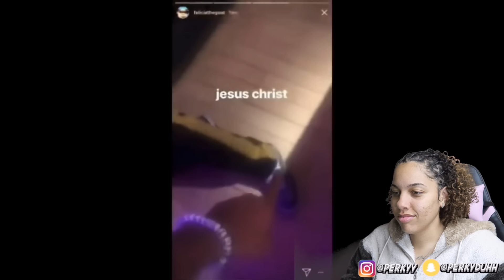Tyler The Creator Best/Funny Moments Reaction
Tyler The Creator Best/Funny Moments Reaction | Perkyy

About Perkyy
Was the deal! On this channel, you will see more of me and what i'm about. I will do videos like challenges, pranks, unboxing, shoe collection, hauls, vlogs, storytimes, etc. We are going to grow together and I just want to thank each and every one of you that are going to be apart of this journey!